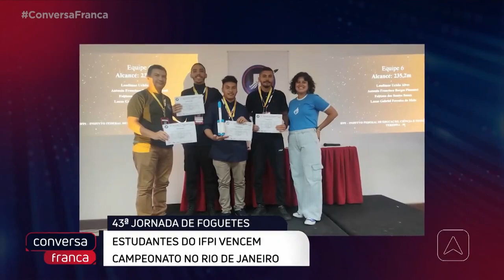Estudante do IFPI vencem campeonato no rio de janeiro